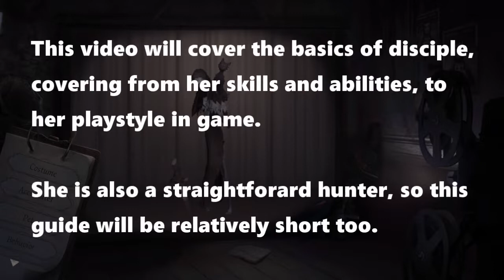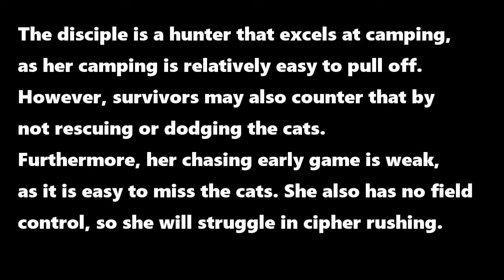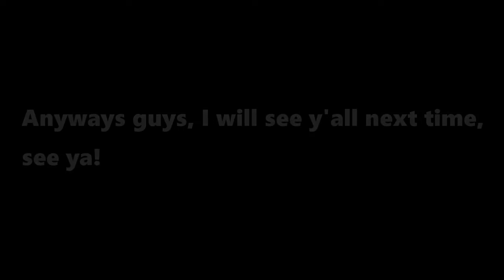Identity V Disciple Guide (Beginners)! | Hunter's Abilities, Persona and Tips (Part 3)!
Welp, I spent a lot of time on this. The disciple is a hunter that is easy to master but hard to play well in higher rank, but still, if you learn her basics, still a very good hunter. Hope you guys enjoy.